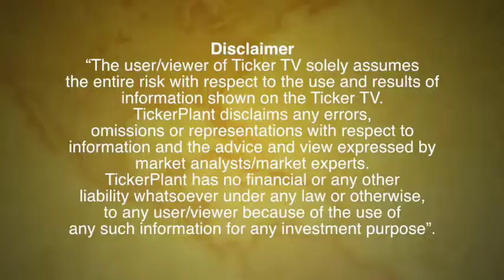Market Snippet before entering to markets for 5th November from Mr Parthesh Shah, Knight Fintech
Market Snippet before entering to markets for 5th November from Mr Parthesh Shah, Co-Founder, Knight Fintech